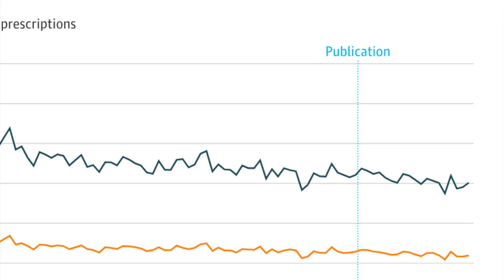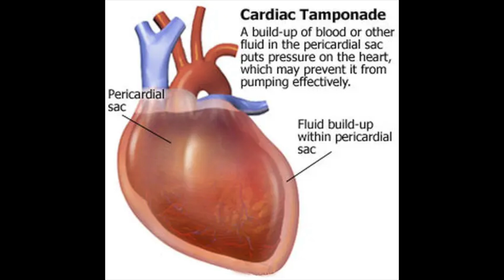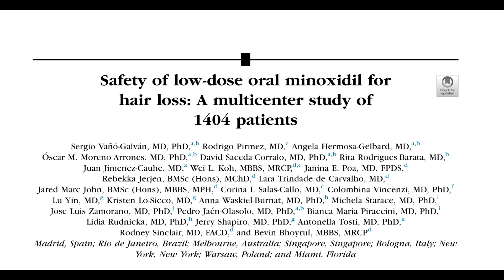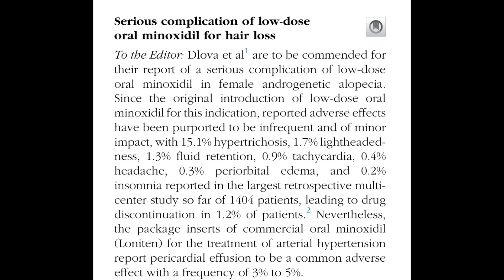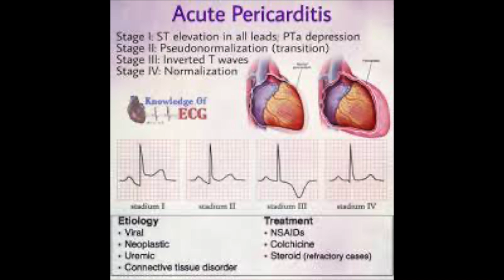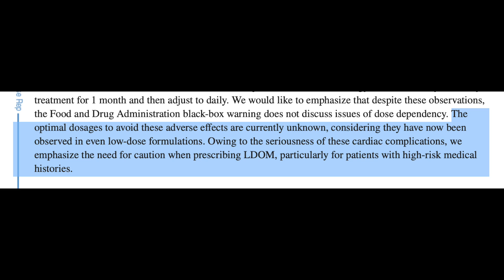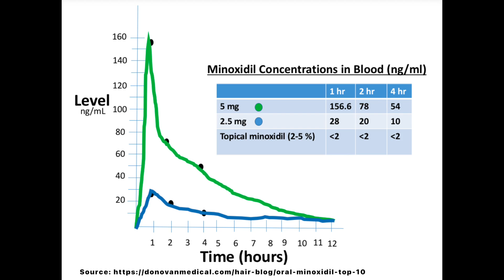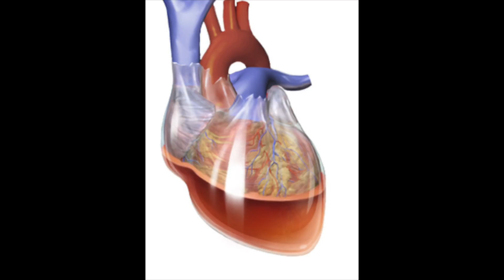More evidence that oral minoxidil is dangerous, even at a low dose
Sources:
1. Reichgott MJ. Minoxidil and pericardial effusion: An idiosyncratic reaction. Clinical Pharmacology & Therapeutics. 1981;30(1):64-70. doi:10.1038/clpt.1981.128
2. Vañó-Galván S, Pirmez R, Hermosa-Gelbard A, et al. Safety of low-dose oral minoxidil for hair loss: A multicenter study of 1404 patients. J Am Acad Dermatol. 2021;84(6):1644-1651. doi:10.1016/j.jaad.2021.02.054
3. Bentivegna K, Zhou AE, Adalsteinsson JA, Sloan B. Letter in reply: Pericarditis and peripheral edema in a healthy man on low-dose oral minoxidil therapy. JAAD Case Rep. 2022;29:110-111. doi:10.1016/j.jdcr.2022.08.057
4. Dlova NC, Jacobs T, Singh S. Pericardial, pleural effusion and anasarca: A rare complication of low-dose oral minoxidil for hair loss. JAAD Case Rep. 2022;28:94-96. doi:10.1016/j.jdcr.2022.07.044
5. Trüeb RM, Caballero-Uribe N, Luu NNC, Dmitriev A. Serious complication of low-dose oral minoxidil for hair loss. JAAD Case Rep. 2022;30:97-98. doi:10.1016/j.jdcr.2022.09.035
6. Goodwin Cartwright BM, Wang M, Rodriguez P, et al. Changes in Minoxidil Prescribing After Media Attention About Oral Use for Hair Loss. JAMA Network Open. 2023;6(5):e2312477. doi:10.1001/jamanetworkopen.2023.12477
7. Oral Minoxidil for Hair Loss Soars After NYT article. Medscape. Published June 13, 2023. Accessed June 24, 2023.